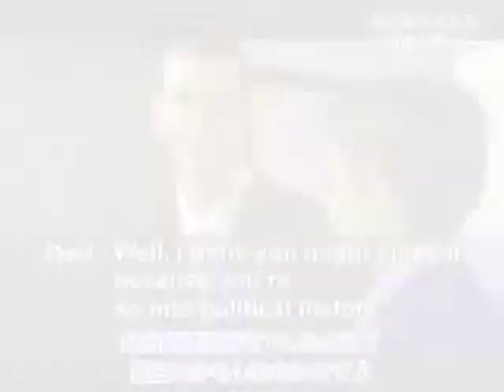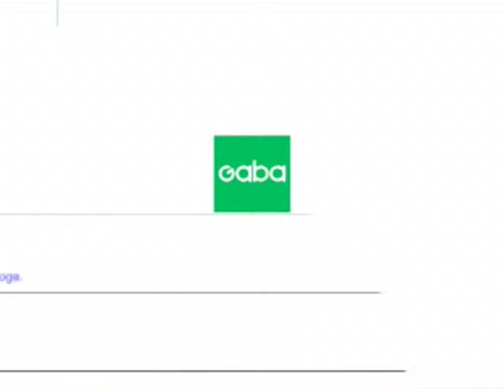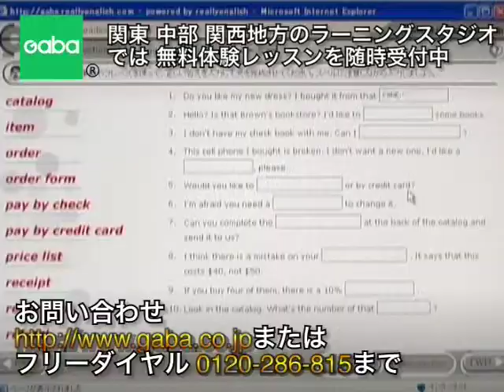Gaba G Style English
This is a video podcast that I made for my English school Gaba.